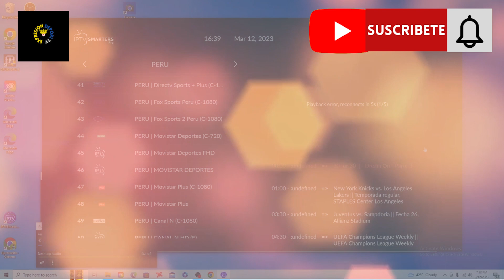EQUIPO F/ ALINZA EN RACHA, LA U VA POR LOS 3 PUNTOS ANTEBINACIONAL, CRISTAL EN MODO LIBERTADORES2023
Equipo F ESPN-Peru Domingo 12 de Marzo 2023 programa completo.
Alianza gana de local en MATUTE 2-0 a Cusco FC
Chistian Cueva fue presentado ante el pueblo Blanquiazul
Sporting Cristal Empato en un Partidazo en Cusco 4-4 a Deportivo Garcilaso y se pone en modo
La U va por los tres puntos ante Binacional